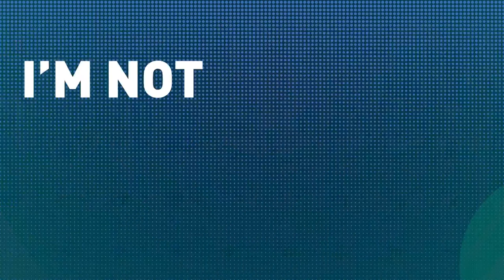The Promise to Promise Partnership: Creating Seamless Pathways to Student Success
In November 2022, the Alamo Colleges and University at Texas at San Antonio announced an expanded transfer agreement that, for the first time, allows eligible students to start at any of the five Alamo Colleges and then transfer to UTSA to complete a four-year degree while having educational costs covered at both institutions.

Dr. Taylor Eighmy, UTSA President, and San Antonio College graduate and current UTSA Student, Nia Houston, recently took part in A Seat at the Table with Chancellor Dr. Mike Flores for a conversation on how ACD and UTSA are creating seamless pathways to student success.

Nia Houston is among the first group of students in the Promise-to-Promise program, which is being piloted this fall and will be available broadly to eligible students admitted to UTSA for Fall 2023.